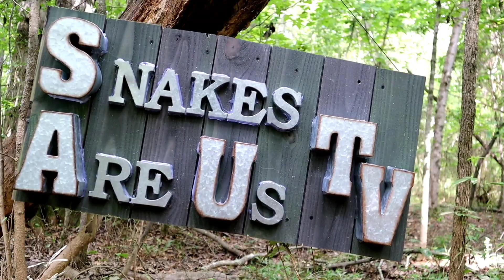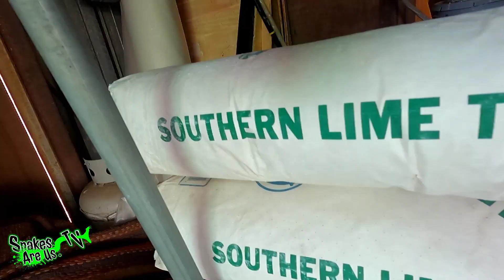Snake in your House? Snake in your Yard? Want it Gone? Here's what you need to know!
Believe it or not, some people don't like snakes. If that's you and you want to know how to keep them out of your house and out of your yard, this video will help you! We also discuss relocating snakes. Is it OK to release Kingsnakes in your yard that a friend of yours across town caught for you? We'll talk about that and a lot more.

09:02 - Trapping a Snake in Your House
10:01- Snake Removal Tools
11:59 - Keep Snakes out of your House
14:18 - Snake Proof Your Yard?
15:13 - Snake Repellent
17:04 - Deter Snakes from Your Yard
19:18 - Mulch do's and don'ts
20:25 - Encouraging a Snake to Leave
21:06 - Killing Snakes
23:35 - Dogs and Snakes
25:28 - Relocating Snakes
27:48 - Releasing Kingsnakes
36:19 Snakes and Chickens

Amazon Wishlist
(Southeastern Reptile Rescue)